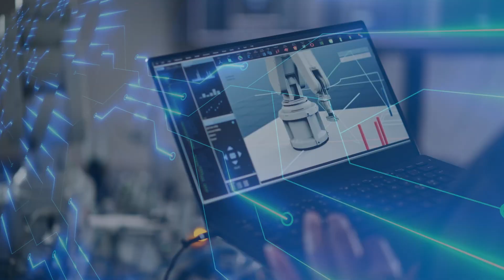Falcon 40B - Call for Proposals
TII's Falcon 40B is offering training compute power to groundbreaking applications worldwide!

We welcome researchers, scientists, and entrepreneurs to submit their exceptional use case proposals for Falcon 40B, the world's top-ranking open-source AI model. This is an opportunity to push the boundaries of generative AI and bring about transformative changes in industries like healthcare, engineering, and sustainability.

Don't miss out on this incredible chance! The brightest ideas will receive a significant investment of training compute power. Submit your proposal now at falconllm.tii.ae